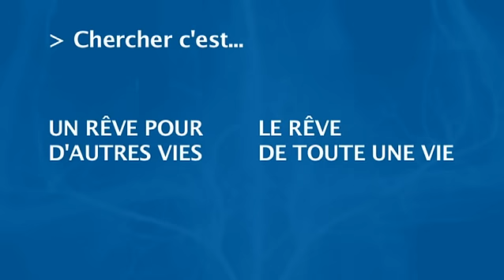Inserm - Bernard Levy.flv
Interview de Bernard Levy, directeur de recherche à l'unité Inserm 970 "PARCC, Paris-centre de recherche cardiovasculaire", hôpital européen Georges Pompidou, Paris. "Il faut savoir que pendant des millénaires, les vaisseaux étaient considérés comme des tuyaux. Or c'est faux. Il y a un remodelage permanent, une restructuration permanente qui adapte tout le réseau vasculaire au métabolisme des tissus." Extrait d'une collection de films courts, réalisé par Anne Jaffrennou et Marie. Cuisset , co-produite par l'Inserm et Cargo Films, Jean-Jacques Beineix, 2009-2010. Durée: 2 min 27 sec.